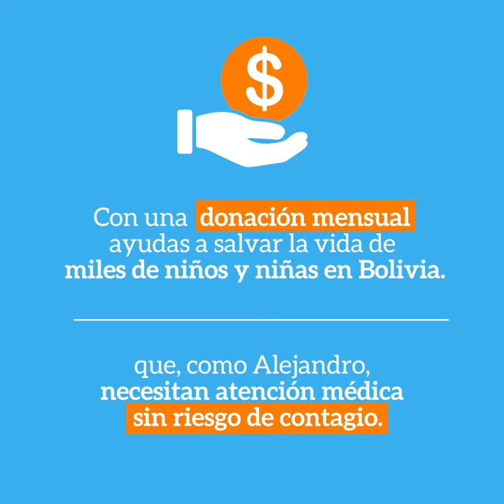Conoce el viaje de tu donación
"Para que niños como Alejandro 👦🏽 pueda acceder a un kit de higiene 📦 tuvieron que pasar muchas cosas…

Te compartimos el viaje de nuestras donaciones a su destino: los niños, niñas y adolescentes de comunidades vulnerables de Bolivia 🇧🇴

Recuerda que todo inicia con tu donación, es TiempoDeActuar💙